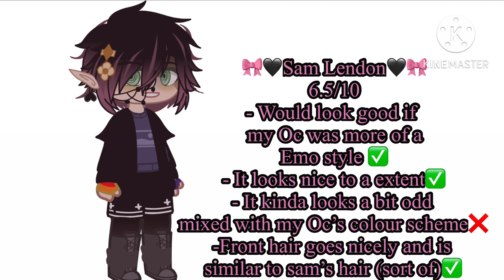✨Rating My OC with My other OC’s hair colurs✨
I got the idea of this video from this person’s video

And this was posted the day before my birthday damn 💀.